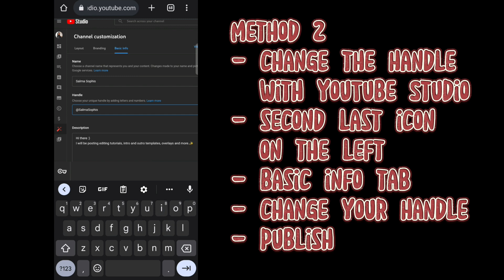How To Setup and Change Your YouTube Handle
In this video, I'm going to show you how to setup and change your YouTube handle. This is an important step if you want to increase your YouTube following and grow your channel. By following these simple steps, you'll be on your way to boosting your channel visibility and reach!
0:00 - intro
0:15 - Through Gmail
0:32 - With YouTube Studio